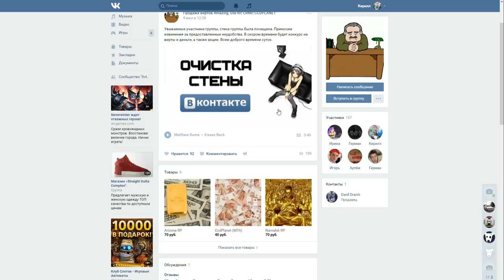[CRMP] RELAX RP - АРЕНДА ЭЛИТНОЙ, ТОПОВОЙ ЯХТЫ!